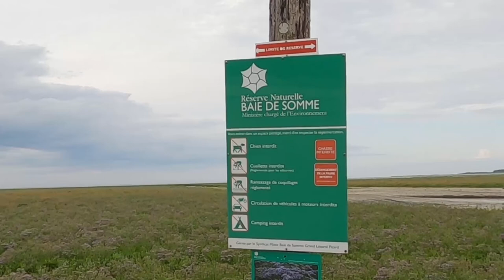PICARDIE, 5 jours en Baie de Somme : Saint Valery sur Somme, Le Crotoy, la baie, les phoques, ...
PICARDIE (FRANCE)  –  5 JOURS EN BAIE DE SOMME EN CAMPING CAR
- CAYEUX SUR MER
- SAINT VALERY SUR SOMME
- LE CROTOY
- LES PHOQUES DE LA BAIE
- FORT MAHON
- L'ABBAYE DE VALLOIRES

▬▬▬● Nos points de chutte en camping car ●▬▬▬
PARKING DES DUNES A LA POINTE DE HOUDEL (2 nuits)
Parking spécifique pour les camping car à 50 mètres de la mer et quelques centaines de mètres du petit port et des restaurants.
Le parking est calme et propre mais sans services
Parking quasiment plein en ce début juillet

AIR DE CAMPING CAR DE FORT MAHON
Air un peu ancienne (nous avons fait les services ailleurs près du camping) mais emplacements délimités et assez grands
Très bien placé en centre ville et calme mais sans charme.
Parking à 80% plein lors de notre passage

PARKING DE L'ABBEYE DE VALLOIRES
Parking plat très proche de l'Abbaye sur de l'herbe (Attention en cas de pluie)
Nous y étions seuls ce mois de juillet

▬▬▬● Musique ●▬▬▬
Bibliothèque audio Youtube

▬▬▬▬● Nos guides  ●▬▬▬▬▬
 Recherche sur internet